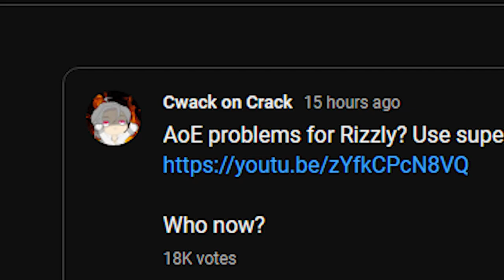Furina... WITH VERMILION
Fontaine gimmick? nah, Chasm (or Xiao) gimmick
THANKYOU @GFeRdMX FOR LETTING ME USE YOUR ACCOUNT!!